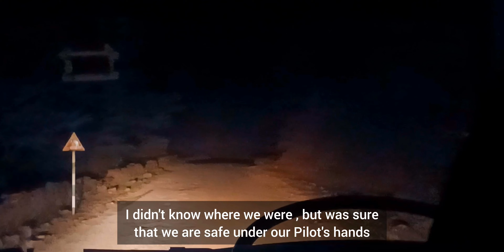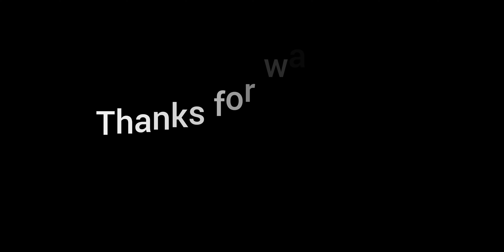Thrilling KSRTC Night Bus Journey 🔥 | Mysuru to Coimbatore Karnataka Sarige